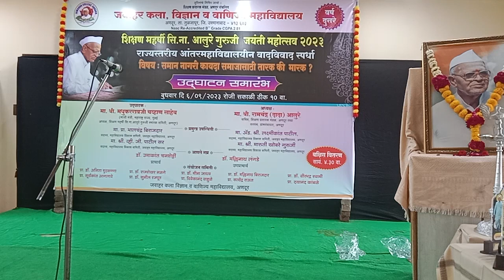राज्यस्तरीय अंतरमहाविद्यालयीन वादविवाद स्पर्धा २०२३"समान नागरीकायदा समाजासाठी मारक की तारक"